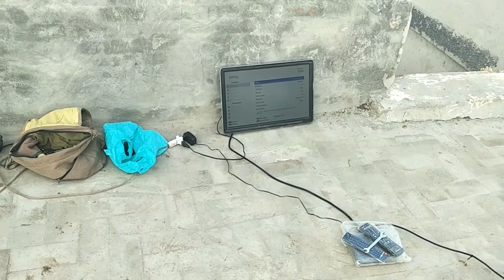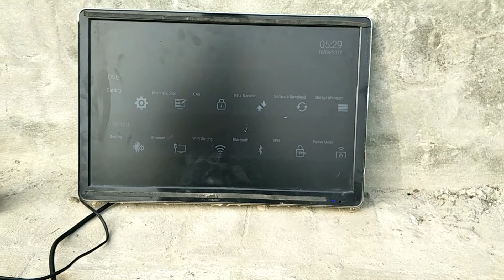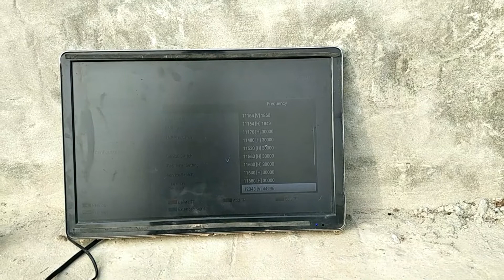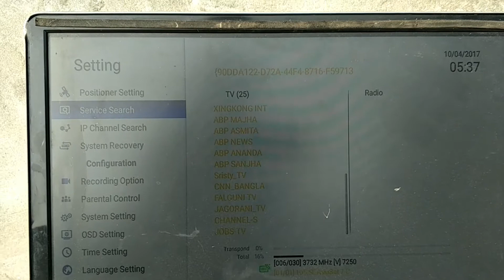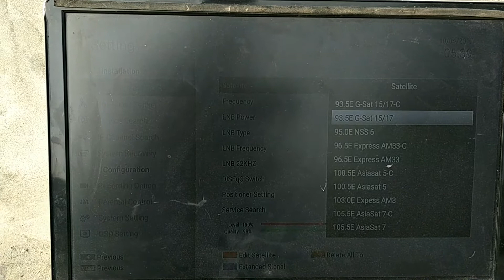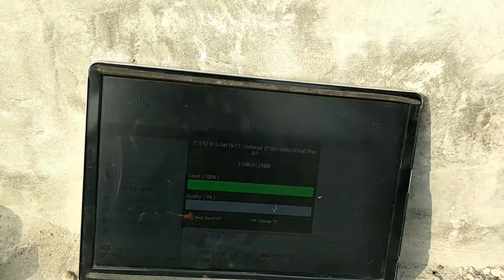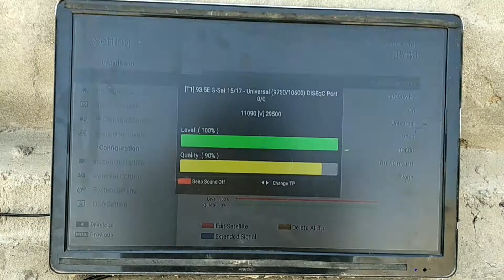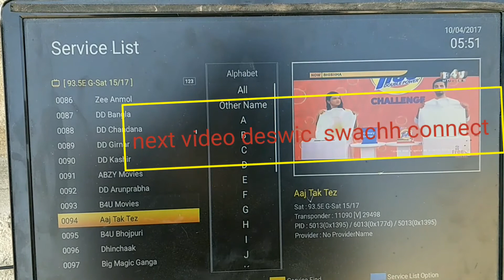Asiasat7 with nss6/Asiasat 105e with dd free dish 93e dish setting 30 December 2020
fine dish setting

dish setting
dish satellite setting
AsiaSat 105E, NSS6 95E,
How to Set AsiaSat 105E and NSS6 95E, Asiasat 7 With Nss6,
 AsiaSat
 NSS6, multiple lnb on single dish,
 AsiaSat and NSS6 on 4Feet Dish, multiple lnb
Asiasat aur dd free
Asiasat 7 105 dish setting
Asiasat 7 105e with nss6 95e dish setting
Asiasat 7 105e with nss6 95 dish setting
asiasat7
asiast7 105
asiasat 7 105
how to dish setting
how to set dish setting
how to set dish satellite
how to asiasat7 with nss6
how to set asiasat7 and nss6 95e
how to set asiasat7 with nss6

satellite setting in pakistan
dish satellite
dish satellite setting on
dish tv satellite setting
dish tv satellite setting in pakistan
dish tv information
Dish TV setting and information
Dish TV satellite setting and full information
this topic and dish ki full news
 Desh se related
Dish TV se related mukmmal setting and maloomat and full dis setting
(15) dish receiver setting
(16) dish receiver ki setting
(17) dish receiver channel setting
(18) dish receiver setting in pakistan
(19) Dish Receiver Complete Setting in Urdu Hindi
20.dish setting
21.dish tv setting
22.dish tv signal setting
23.dish tv signal setting remote se
24.dish tv setting 2021
25.dish seting 2021
26.dish setting in pakistan urdu
27.dish set karne ka tarika
28.dish setting in pakistan
29.dish set karne ka tarika in pakistan